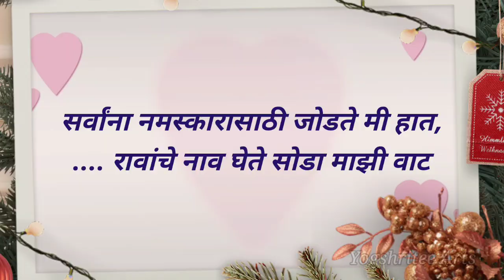Navriche Ukhane/नवरीचे उखाणे/Ukhane in Marathi for Girl/latest Marathi Ukhane/उखाणे मराठी/Ukhane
Topics Covered:---
ukhane
 ukhane marathi
 navriche ukhane
navriche ukhane marathi
 उखाणे
उखाणे मराठी
 मराठी उखाणे
नवरीचे उखाणे लग्नाचे
 नवरीचे उखाणे
 नवरीचे उखाणे मराठी
ukhane in marathi for girl
lagnache ukhane marathi female